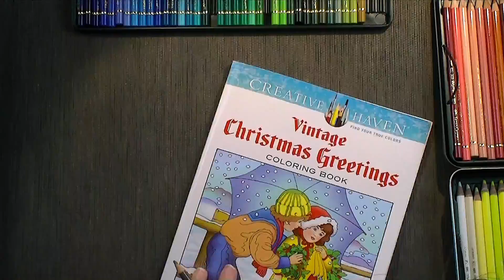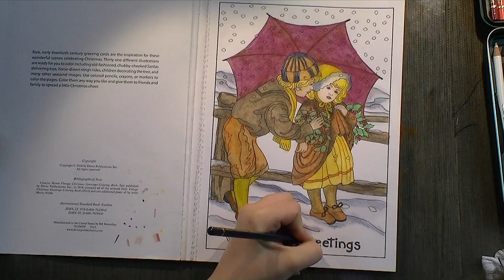Colouring Countdown To Christmas #04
This is my 2016 Advent Calendar in video form. This year I decided on colouring. hence the name of the show. so join me a I finish 1 page per video.

If you have any questions or comments, please leave them in the comment section below.

"Wish Background"
"Deck The Halls A"